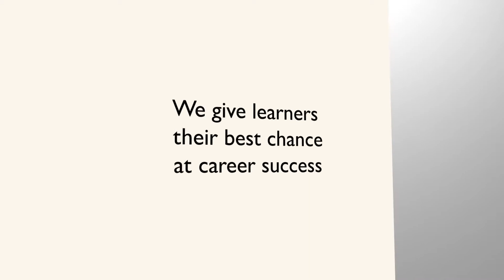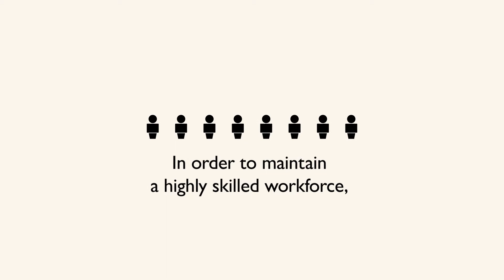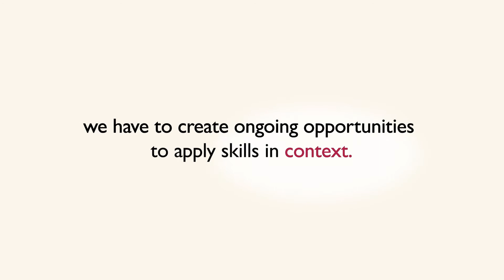From Learning to Earning: The Impact of Skills on Employment and Economic Outcomes